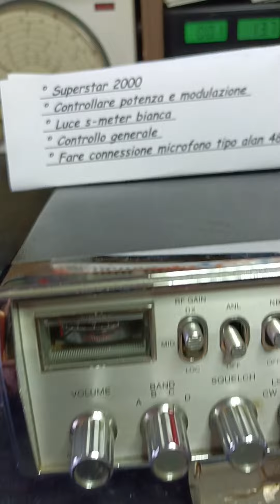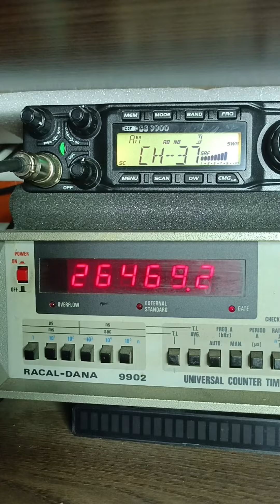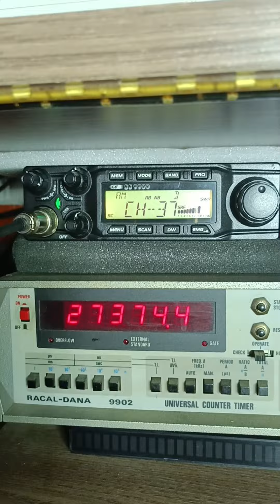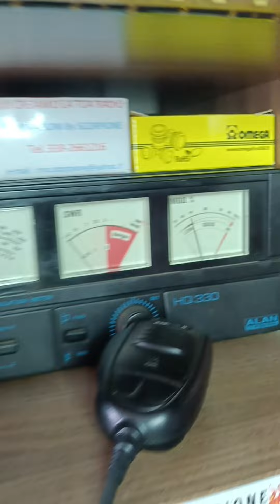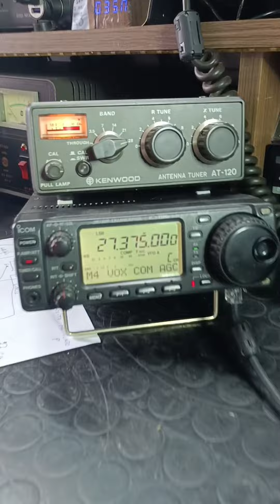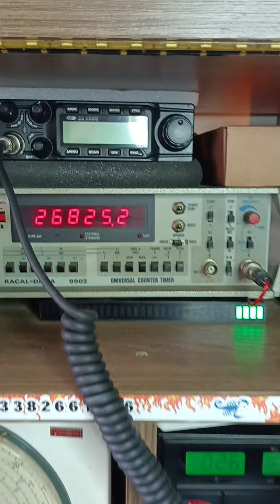Superstar 2000 di Gabriele in prov. RA